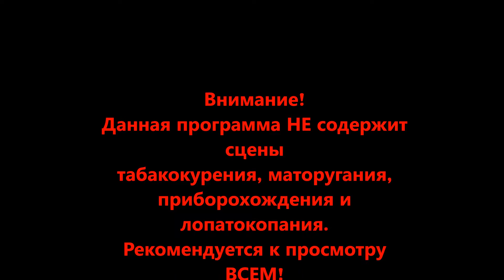Храм в деревне Карповское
Это поездка в один из многих заброшенных и разорённых храмов в Рязанской области. Он расположен в некогда большом, селе Карповское, насчитывавшем в середине 19 века около 130 дворов и являвшимся одним из самых крупных в округе, от которого в наше время осталась деревушка из нескольких домов...